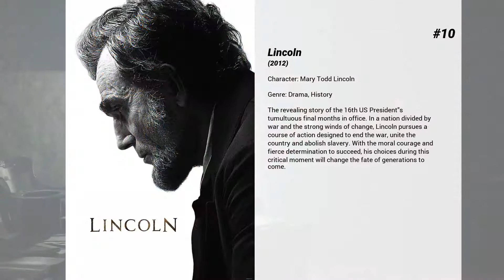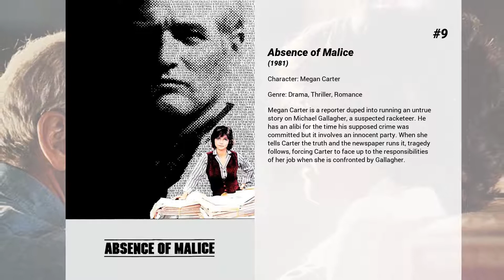Best Sally Field movies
Welcome to... Best Sally Field movies! In our channel you will find hundreds of TOPS and rankings of the best films of all genres, actors and nationalities.

Best Sally Field movies presents...

15. Homeward Bound II: Lost in San Francisco
When the pets accidentally get separated from their vacationing owners, Chance, Shadow, and Sassy navigate the mean streets of San Francisco, trying to find their home across the Golden Gate Bridge. But the road is blocked by a series of hazards, both man and beast.

14. The Amazing Spider-Man 2
For Peter Parker, life is busy. Between taking out the bad guys as Spider-Man and spending time with the person he loves, Gwen Stacy, high school graduation cannot come quickly enough. Peter has not forgotten about the promise he made to Gwen’s father to protect her by staying away, but that is a promise he cannot keep. Things will change for Peter when a new villain, Electro, emerges, an old friend, Harry Osborn, returns, and Peter uncovers new clues about his past.

13. The Amazing Spider-Man
Peter Parker is an outcast high schooler abandoned by his parents as a boy, leaving him to be raised by his Uncle Ben and Aunt May. Like most teenagers, Peter is trying to figure out who he is and how he got to be the person he is today. As Peter discovers a mysterious briefcase that belonged to his father, he begins a quest to understand his parents' disappearance – leading him directly to Oscorp and the lab of Dr. Curt Connors, his father's former partner. As Spider-Man is set on a collision course with Connors' alter ego, The Lizard, Peter will make life-altering choices to use his powers and shape his destiny to become a hero.

12. The Little Mermaid: Ariel's Beginning
Follow Ariel's adventures before she gave up her fins for true love. When Ariel wasn't singing with her sisters, she spent time with her mother, Queen Athena. Ariel is devastated when Athena is kidnapped by pirates, and after King Triton outlaws all singing. Along with pals Flounder and Sebastian, Ariel sets off in hopes of changing her father's decision to ban music from the kingdom.

11. Homeward Bound: The Incredible Journey
Remake of the popular Disney classic, this time featuring some well known voices as two dogs and a cat trek across America encountering all sorts of adventures in the quest to be reunited with their owners.

10. Lincoln
The revealing story of the 16th US President's tumultuous final months in office. In a nation divided by war and the strong winds of change, Lincoln pursues a course of action designed to end the war, unite the country and abolish slavery. With the moral courage and fierce determination to succeed, his choices during this critical moment will change the fate of generations to come.

9. Absence of Malice
Megan Carter is a reporter duped into running an untrue story on Michael Gallagher, a suspected racketeer. He has an alibi for the time his supposed crime was committed but it involves an innocent party. When she tells Carter the truth and the newspaper runs it, tragedy follows, forcing Carter to face up to the responsibilities of her job when she is confronted by Gallagher.

8. Smokey and the Bandit
A race car driver tries to transport an illegal beer shipment from Texas to Atlanta in under 28 hours, picking up a reluctant bride-to-be on the way.

7. Where the Heart Is
Novalee Nation is a 17-year-old Tennessee transient who has to grow up in a hurry when she's left pregnant and abandoned by her boyfriend on a roadside in Sequoyah, Okla., and takes refuge in the friendly aisles of Wal-Mart. In short order, some eccentric, kindly strangers "adopt" Novalee and her infant daughter, helping them buck the odds and build a new life.

6. Mrs. Doubtfire
Loving but irresponsible dad Daniel Hillard, estranged from his exasperated spouse, is crushed by a court order allowing only weekly visits with his kids. When Daniel learns his ex needs a housekeeper, he gets the job -- disguised as an English nanny. Soon he becomes not only his children's best pal but the kind of parent he should have been from the start.

5. Norma Rae
Norma Rae is a southern textile worker employed in a factory with intolerable working conditions. This concern about the situation gives her the gumption to be the key associate to a visiting labor union organizer. Together, they undertake the difficult, and possibly dangerous, struggle to unionize her factory.

4. Steel Magnolias
This heart wrenching drama is about a beauty shop, in Louisana owned by Truvy, and the tragedies of all of her clients.

3. Places...